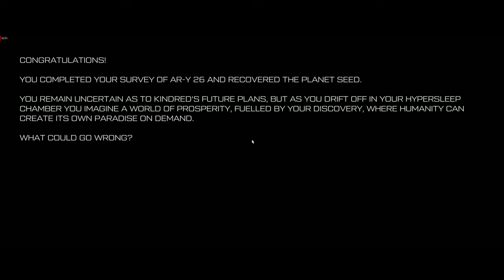Journey to the Savage Planet: Teratomo and Good Ending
This is the fifteenth and final entry in a series to get the "No Refunds" Achievement ("Finish the game in under 4 hours. See you at GDQ!") in "Journey to the Savage Planet."  It runs from the end of the previous video (in the ship after powering up the second spire (Fixtau's Trial)) and continues through defeating Teratomo.

    15. Teratomo:
        1. Enigmatic Spire: enter central spire and activate it (I don't know if scanning all those tablets on the bottom floor is necessary, but I did it just to be sure). Head back to the portal (starts at 0:05)
        2. The Broken Bridge: teleport in, grapple across, through door, activate the portal. I checked my supplies and found I needed some items, so I transported out to get some and came back. Head forward and activate the elevator down (starts at 1:18)
        3. Heading down the Spire: the elevator will make three stops on the way down.  At each stop, you'll have to shoot three glowing, yellow orbs to get the elevator to continue to the next level (start at 4:13)
            1. Stop 1: this level's not too bad, just miscellaneous foes:
                1. Root Orb 1: southeast side of the bottom level, behind root (the yellow glow should help spot it -- starts at 4:25)
                2. Root Orb 2: head to north wall and grapple one level up, on the north wall. Activates electric bugs, so it might be worth doing the third orb before this one. But, you can mostly ignore the bugs since they stay on that level
                3. Root Orb 3: On the south wall, up several levels, behind an electric door. I just leaned in and shot it instead of entering since the door activates and requires an electric shock to get out (starts at 5:07)
                4. Activate elevator to next level down (starts at 5:49)
            2. Stop 2: this level adds dripping lava, so watch out for that (starts at 6:11)
                1. Root Orb 1: face the northeast wall, one level up, you can see a root entering a glass pod.  The orb is two pods to the left.  There's a health plant one clump of pods to the right(starts at 6:43)
                2. Root Orb 2: on the west wall, there's a cave behind a block (you can see it, along with the blue grapple points, at 6:59 in the upper-left). Grapple in, quickly bomb the crack and jump up to kill the orb. Otherwise you'll have to fight the monsters that come out of the floor.
                3. Root Orb 3: on the south wall of the bottom level, behind some pods. You should be able to see the yellow glow to help locate it (starts at 8:21)
                4. Activate the elevator to next level down (starts at 9:30)
            3. Stop 3: this level adds in some pus shooters (do NOT shoot the big, obvious orb on the southeast wall as that activates them -- starts at 9:49)
                1. Root Orb 1: on the southeast wall of the bottom level, behind some pipes (yellow glow should help find it), through stomp block (starts at 10:07)
                2. Root Orb 2: on the west wall up in cave. To avoid my thrashing looking for them, from the main level facing the "bad" orb on the southeast wall, the cave is about 1/3 of the way around clockwise. It's bracketed by health plants in pods (the one on the left is below the cave and the one on the right is on the same level as the cave -- there's also a bombegranate plant there). Fight Slamphibian and enter his back cave for orb (starts at 10:46)
                3. Root Orb 3: On the southeast wall on the main level. Shooting it kicks off the pus shooters (starts at 20:10)
                4. Active elevator to descend to final boss fight (starts at 21:14)
            4. Stop 4 (Teratomo): when he shoots fire on all the back ledges, jump to the middle ledge and continue shooting him there (I didn't do that and died).
                1. Phase 1:Shoot yellow orbs on jaw and tentacles. When enough gone, will roll out tongue.  Walk up and grab the seed pod (first try starts at 21:26, second at 24:40)
                2. Phase 2: ditto (first try starts at 23:26, second at 26:28)
                3. Phase 3: ditto (starts at 28:37)
                4. After you "leave" the area, head back to the ship. Note that I officially died in this fight (that makes three, but I had the three extra-life bobbles, so I'd still be good in Old Game Minus mode) (starts at 30:47)
            5. Back to ship: I quit the game here so I could re-enter and include the run duration in the video: 3 hours and 42 minutes.  A bit closer to the four hour limit than I'd like, but still good. The "No Refunds" Achievement didn't pop here since I'm in a regular mode game and got the Achievement with the bad ending a way back. I believe it should pop when the credits start to run after the good ending movie (starts at 31:41)